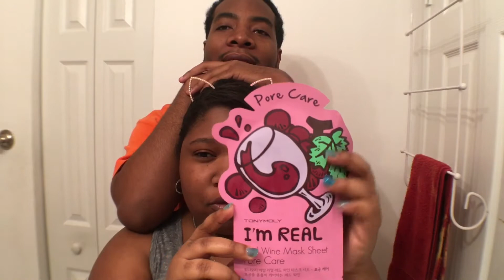Skin care w/ my boyfriend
In this video my boyfriend DaVante and I try out the Tony Moly face mask, his was the dead sea purifying mask and I used the red wine pore care mask.

XoxoAlwaysNida

Davante
(Damn babe lol)